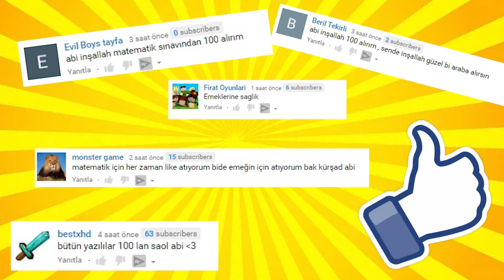VAR OLDUĞUNU BİLMEDİĞİNİZ CANLILAR